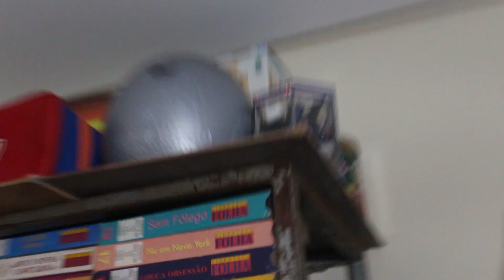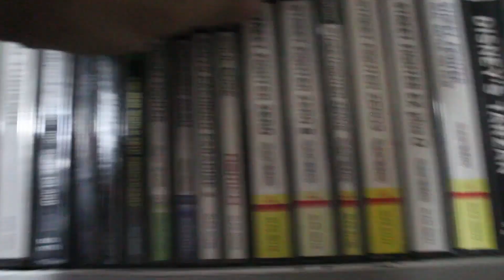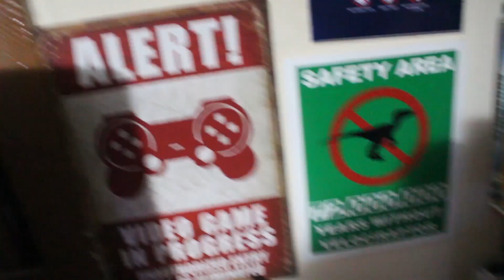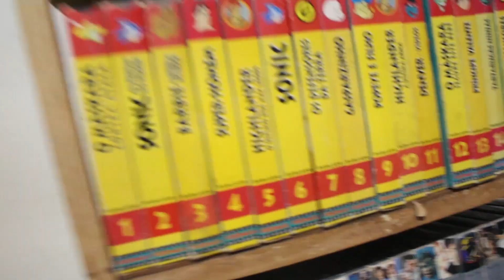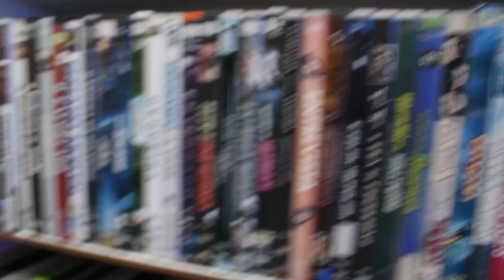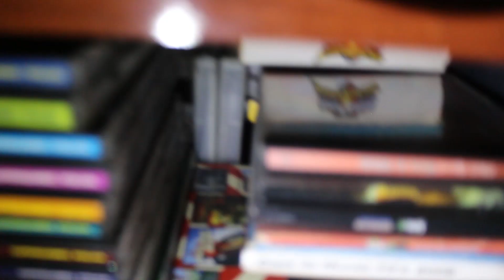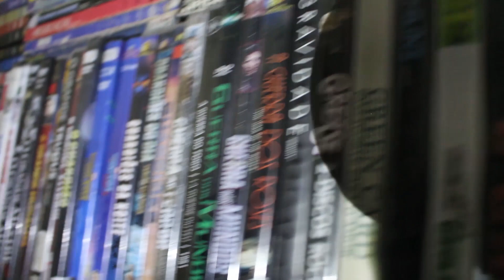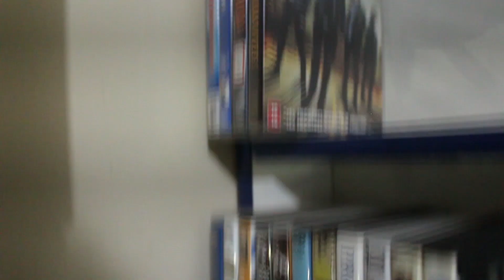Tour pela coleção do Yagão - Especial 2000 inscritos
Preparem para assistir em 2x de velocidade neste vídeo, onde eu faço uma tour completa pela minha coleção, que desde 2019 eu não fazia um vídeo assim.